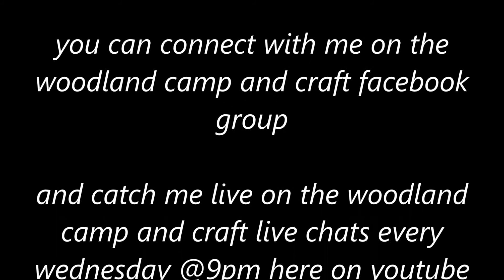SHTF Belt Kit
ive been wanting to upload a belt kit video for a while, here is my complete belt kit for a worst case situation! most of the kit doesn't actually stay on my belt during my camps or adventures but it all is able too if needed, let me know what you think or how i should change it, thanks for watching Kev @  woodland camp and craft